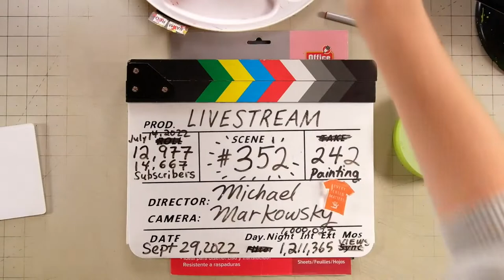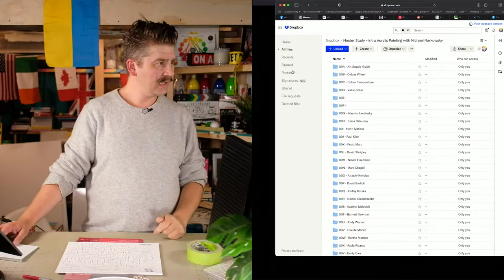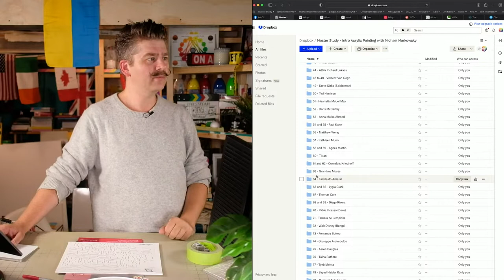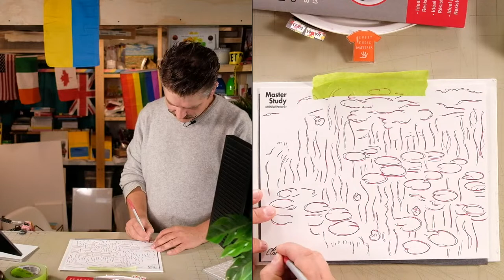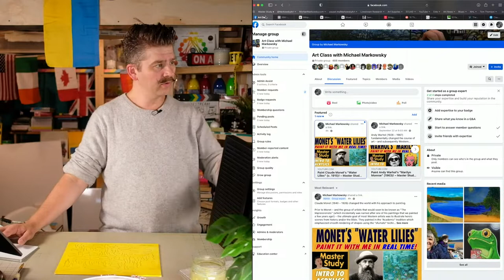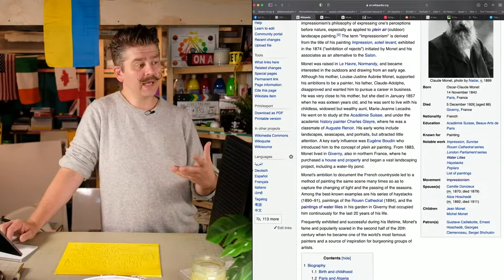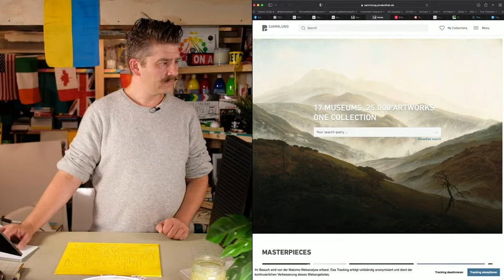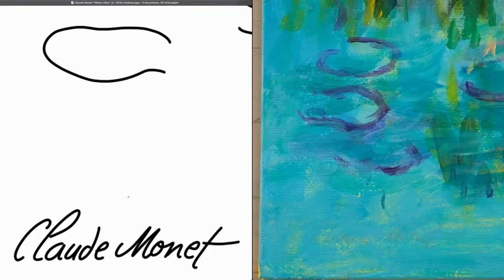Paint Claude Monet's "Water Lilies" (c. 1915)! – Master Study – Easy Intro to Acrylic Painting Class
SUGGESTED SUPPLIES

PAINT BRUSH CLEANER:

0:00:00 Video Begins
0:00:52 Introduction
0:04:21 Image Transfer
0:09:58 Imprimatura
0:16:38 Artist Biography
0:34:59 Under Painting
0:39:13 Background Pass 1
0:44:37 Foreground Pass 1
0:54:11 Background Pass 2
1:13:08 Foreground Pass 2
1:51:33 Background Pass 3
2:07:25 Finishing Touches
2:51:29 Side-By-Side Comparison